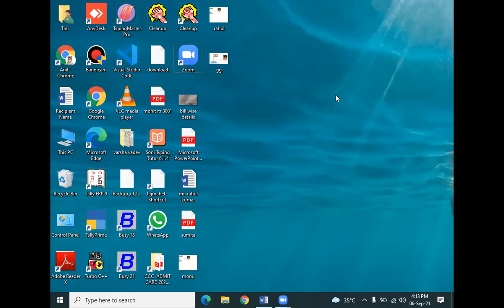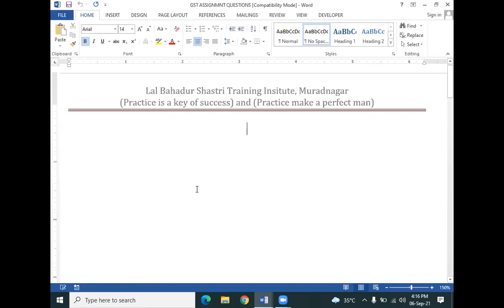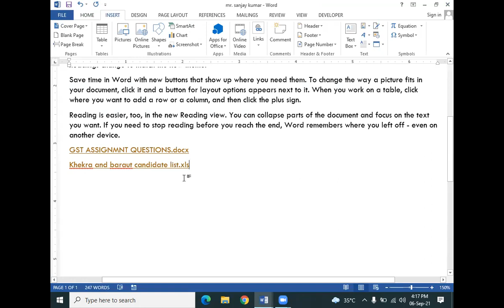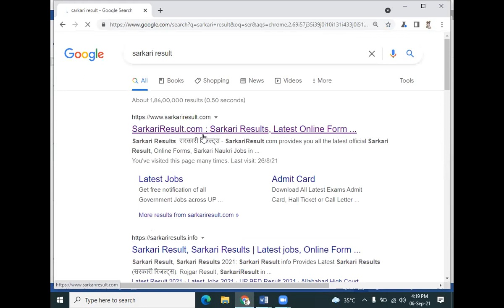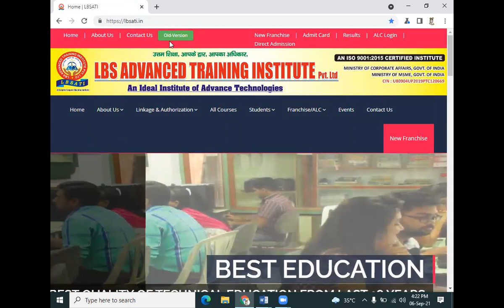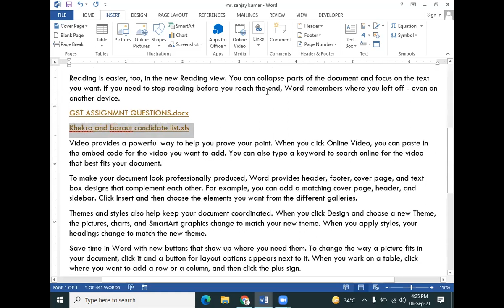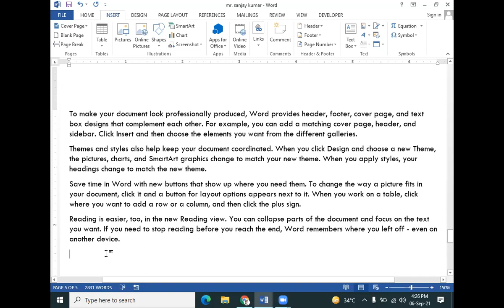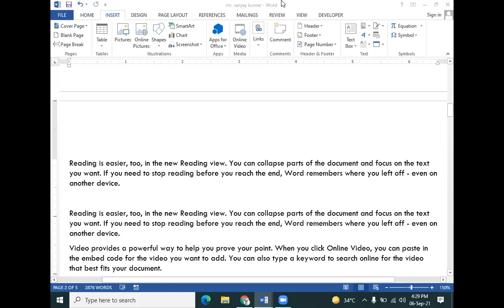USE OF HYPERLINK BOOKMARK IN MS WORD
FOR FREE FRANCHISE of Computer Training all over INDIA
please Contact to 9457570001, 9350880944, 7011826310
LBS ADVANCED TRAINING INSTITUTE or LBSATI